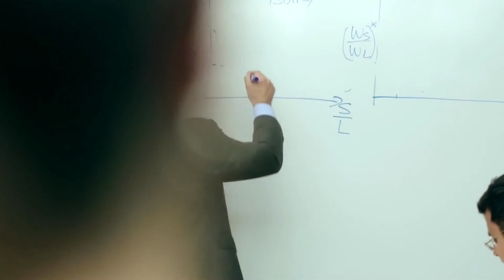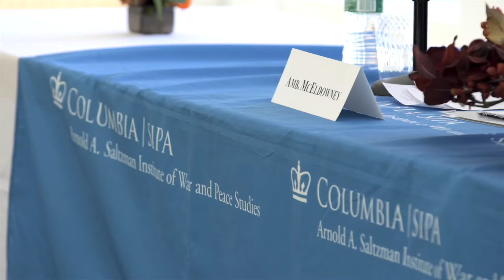SIPA Alumni: Nancy McEldowney MIA ’86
Ambassador Nancy McEldowney (MIA ’86), former director of the Foreign Service Institute of the U.S. State Department, discusses how SIPA helped prepare her for a successful career in diplomatic service.